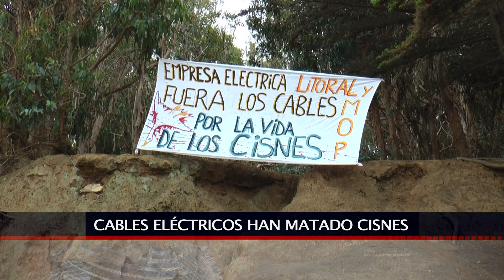08 JUL 2021 Denuncian que cables electrificados exponen a aves de humedal de EL Tabo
Agrupaciones ambientalistas denuncian que cables eléctricos han matado cisnes en Humedal quebrada de Córdova. Aseguran que las aves ven interrumpido su vuelo e incluso son electrocutadas. Todo en el trabajo de Alejandro Urrutia y Catalina Oliver.